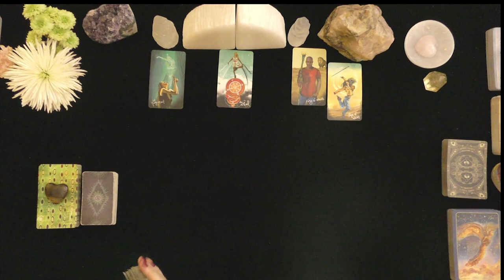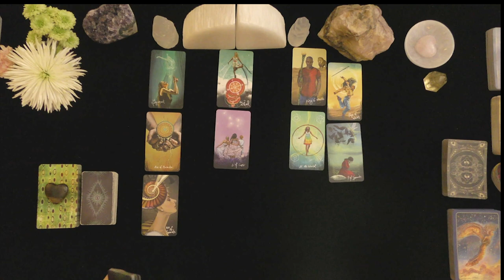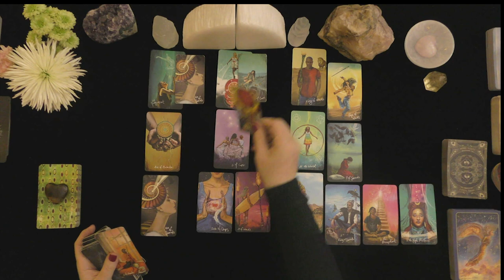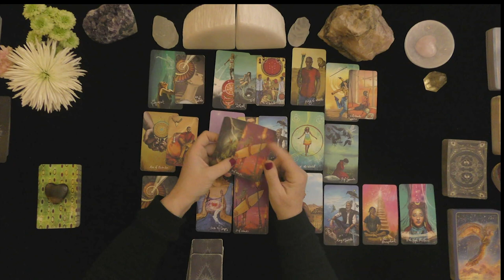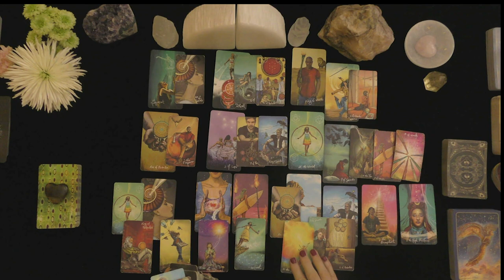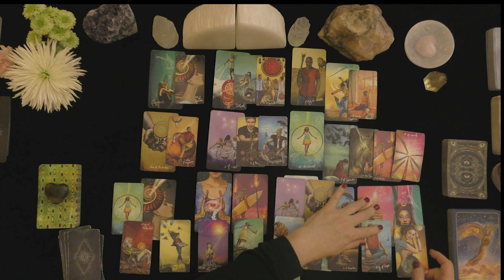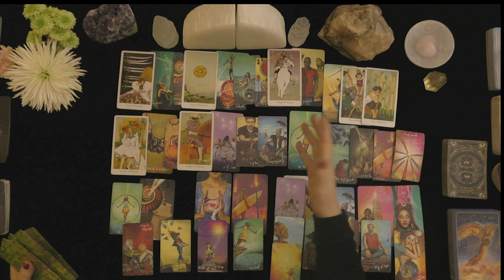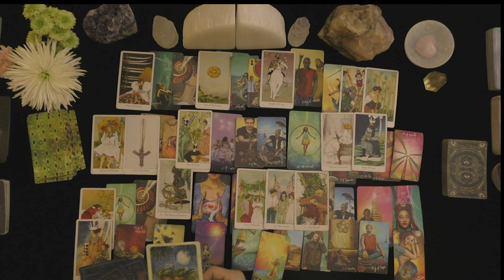LEO~RELATIONSHIP MOVES TO THE NEXT LEVEL! THE FUTURE UNFOLDING!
HOW TO FIND OUT IF YOU WON:
 1. CHECK THE COMMUNITY PAGE ON THE 1st DAY OF THE MONTH

EXTENDED VIDEO LINK FOR THIS VIDEO:
Extended Readings Cover the Following topics:
1. Deep dive into poi'S/lover's emotions, thoughts, intentions, and actions.
2. Deep dive into what is happening in their lives & motivating their actions.
3. Clarify cards that are challenging.
4. Love Messages if your love had the courage to speak their truth.
5. "Shadow" spread reveals POI's person shows their ability to manifest a positive relationship with you.
6.***New Love Card reading ONLY WHEN THE PRIMARY READING AND EXTENDED READINGS ABOUT THE ORIGINAL POI DO NOT APPEAR TO HAVE A CHANCE FOR A GOOD OUTCOME.

5 INDEPENDENTLY VETTED RATING
5.0 RATED! 7504+ REVIEWS 22782 + ONLINE READINGS

OPTIONS INCLUDE{
20 MINUTE VIDEO READING: LOVER'S THOUGHTS FEELINGS, INTENTIONS, & ACTIONS $ 60.
25 MINUTE EX-RETURN VIDEO READING?  $ 75.00
20 MINUTE TELEPHONE READING $ 60.
30 MINUTE EMERGENCY (GUARANTEED WITHIN 24 HOURS OF YOUR PURCHASE TIME LOCAL TO ME. $180.